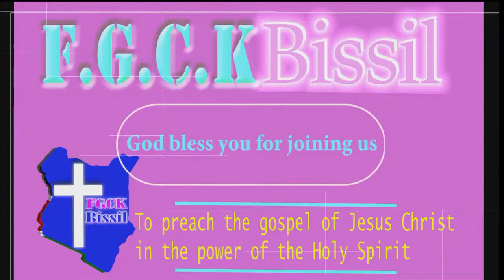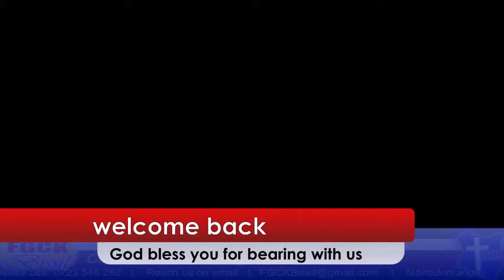Pastor Paul Sindilo || Ushuhuda utakusaidia kusonga mbele || FGCK Bissil